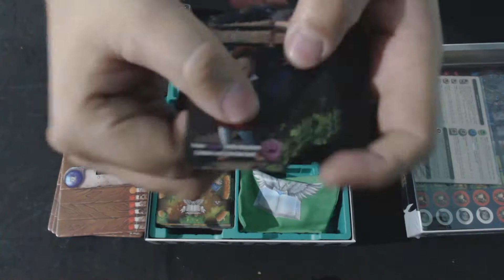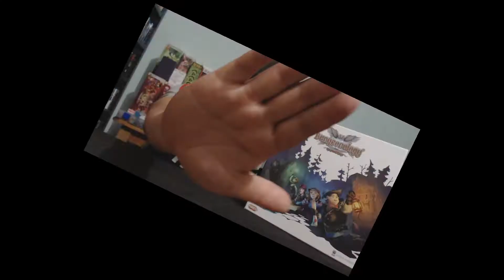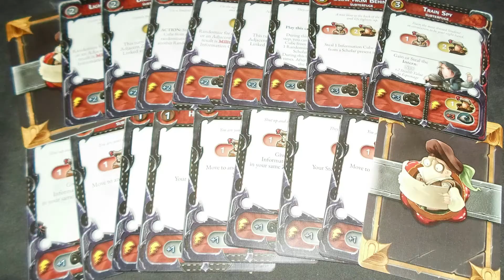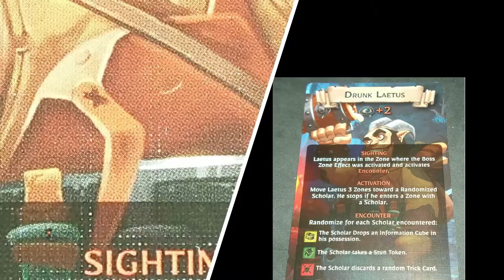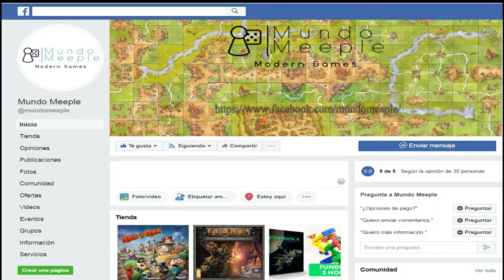Nuevo ¡Unboxing Dungeonology the Expedition!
Que tal mis amigos ludicos o jugones.

Lo prometido es deuda ya está aquí el video del nuevo unboxing, de un juego que a mi parecer esta muy bonito, componentes vistosos, calidad del material muy bueno, miniaturas estan bien, las mecánicas del juego me parecen interesantes, divertido, interacción con los otros jugadores, en resumen me parece un juego que aporta algo diferente.

Igual les dejo la pagina de nuestros amigos de Mundo Meeple que nos están apoyando, visiten su pagina y chequen los juegos que tienen.

Espero que les guste, dejenme sus comentarios de que les parecio el video, que podemos mejorar que impresiones les dejo el juego con todo lo que tiene, para nosotros es muy importante su opinión.

Saludos a todos Ludicos o Jugones.